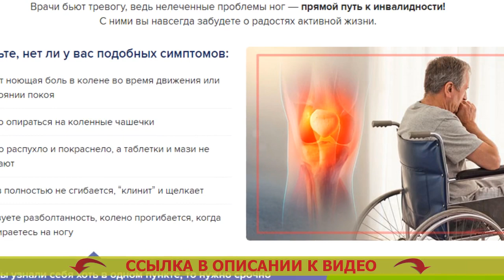❗ Ортез на коленный сустав GenuTrain отзывы 🔥 Ортез на коленный сустав отзывы ⚠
Очень важно своевременно сделать первые шаги!
Люди в белых халатах бьют тревогу, ведь нелеченные проблемы ног — непосредственный путь к инвалидности! С ними вы навсегда забудете о радостях функциональной жизни.

Тщательно проверьте, нет ли у вас таких симптомов:
- Терзает ноющая боль в колене в течение перемещения или в режиме покоя
- Колено вздулось и покраснело, а пилюли и мази не приносят результат
- Колено полностью не сгибается, “клинит” и щелкает
- Чувствуете разболтанность, колено прогибается, если вы опираетесь на ногу

В том случае, если вы увидели себя хоть в единственном пункте, то надлежит безотлагательно начинать лечение. Наиболее быстрый и испытанный способ - носить ортез GenuTrain. Он не только аннулирует боль, отёк, хрустение и разболтанность, но и понизит риск повторной травмированности на 90 процентов.

Заключение медика-ревматолога
Валентин Дикуль - заслуженный доктор биологических наук, создатель сети центров врачевания суставов и позвоночника.

Больше 20 лет я занимаюсь реабилитацией пациентов с всевозможными суставными отклонениями. И могу уверенно сказать, что недомогания суставов и позвоночника в силах вылечить каждый, но только если к этому приступить ПРАВИЛЬНО.
Не важно, потянули вы связку или ударились коленом, для правильного курса лечения надо провести в жизнь 3 легких действия: обездвижить сам сустав, закрепить область вокруг сустава и создать усиленное кровообращение в травмированной площади.
Для этого случая в своих реабилитационных центрах я рекомендую пациентам Ортез GenuTrain. По моему мнению, именно эта конструкция может дать возможность очень быстро реанимировать колено и ибавиться от сложностей.

GenuTrain - усиливает восстановление не только в режиме покоя, но также на протяжении передвиженья.

Когда вы двигаетесь, специальная силиконовая вставка с выступами обеспечивает активный массаж мягких тканей и надколенника. А объемная вязка делает эффект компрессии, за счет чего запускается процесс заживания и возвращается бывшая подвижность сустава.

GenuTrain kniebandGr5 titan
Наколенник ортез коленного сустава
Ортез на коленный сустав купить в минске
Купити ортез у львові
Ортез томск
Ортез регулируемой фиксации коленного сустава
BAUERFEIND GenuTrain 5c
Ортез на коленный сустав с шарнирами регулируемый
Ортез на коленный сустав orlett hks-303
Ортез ркн 203
Как постирать ортез на коленный сустав
Активный коленный бандаж GenuTrain купить за 1300
GenuTrain 3 pzn
Ортез для руки после инсульта
Ортез коленного сустава с ребрами жесткости
Ортез на колено купить в москве
Ортез oppo 4039
Ортез (фиксатор) на палец руки
GenuTrain 0a
Бандаж GenuTrain на колено
Ортез при переломе пятки
Ортез на колено medi
Ортез 8508
GenuTrain kniebandage gr 3
Ортез значение
GenuTrain p3 купить
Коленный ортез яндекс маркет
Ортез на коленный сустав genuflex
Ортез усть-каменогорск
Ортез голеностопный со шнуровкой и стабилизирующей вставкой
Ортез голеностопный купить
Ортез на коленный сустав новосибирск
Ортез 8165
Ортез-2в-1
Ортез на коленный сустав это
Ортезы на коленный сустав orto 139
GenuTrain ru
Ортез с регулировкой угла
Умный ортез для колена GenuTrain
Ортез на коленный сустав orlett rkn-202